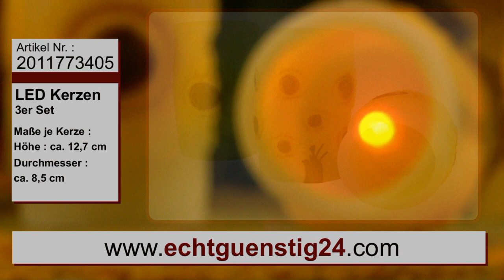3er-Set LED Echtwachskerzen im Sonnenblumen Design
Dieses  traumhafte Set besteht aus 3 flammenlosen LED-Echtwachskerzen mit Flacker-Effekt.

Das wunderschöne Design mit einer großen Sonnenblume auf der Vorderseite und drei kleineren auf der Rückseite sorgt für eine sommerliche und frische Atmosphäre in Ihrem Zuhause.

Grade in der bevorstehenden kalten und dunklen Jahreszeit ist es sehr wichtig, farbliche Akzente zu setzen.
Die  warmen und strahlenden Gelb töne erhöhen den Wohlfühl-Faktor und wirken aktivierend auf Körper, Geist und Seele.
Das ruhige und natürliche flackern der LED-Echtwachskerzen entspannt und sorgt für ein romantisches Flair.
Zudem besteht keinerlei Gefahr wie bei herkömmlichen Kerzen. Durch die LED-Technik können Sie die Kerzen unbeaufsichtigt lassen
ohne sich Gedanken machen zu müssen und auch lästige Rußspuren gehören der Vergangenheit an.

Jede Kerze wird mit zwei AA-Batterien zu Ihnen nach Hause geliefert.
Maße: ca. 12,7 cm hoch und 8,5 cm im Durchmesser